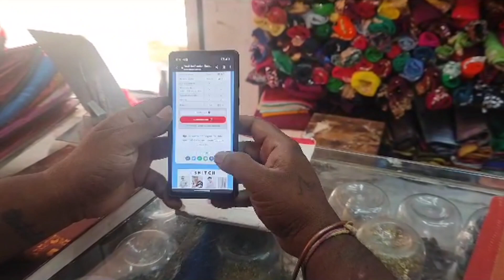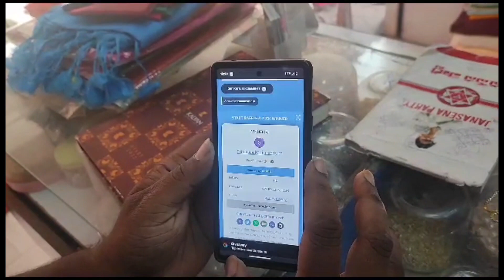#free gifts form maguva fashions ...##